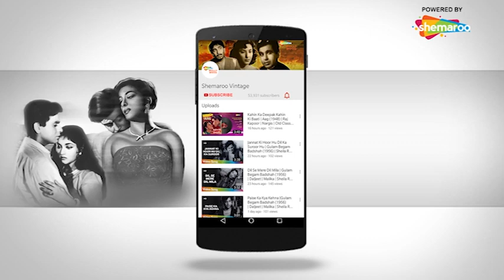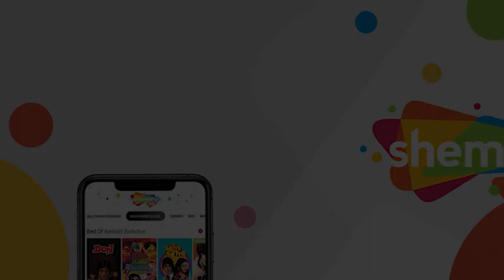Jab Pyar Kisi Se Hota Hai Movie Song Tum Jaise Bigade Babu Se Dev Anand Asha Parekh Pran Rajendra Na